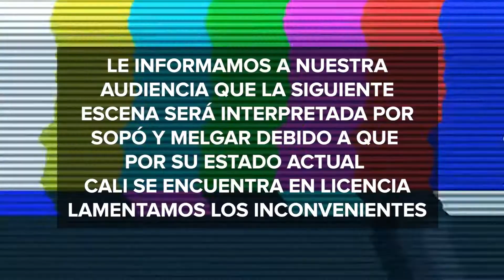La Tormenta Perfecta: La Casa del Papel - Capítulo 4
La Tormenta Perfecta: La Casa del Papel - Capítulo 4. El Levante De Los 40 Lunes a Viernes de 5am a 12pm con Diego Saenz , Roberto Cardona, Carolina Carreño y El Chancho. @elchancho414 .